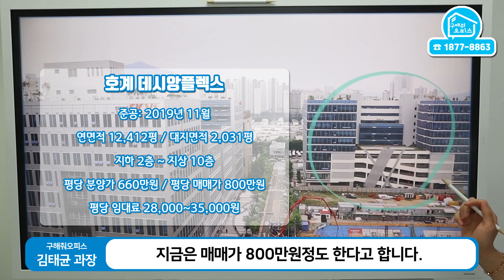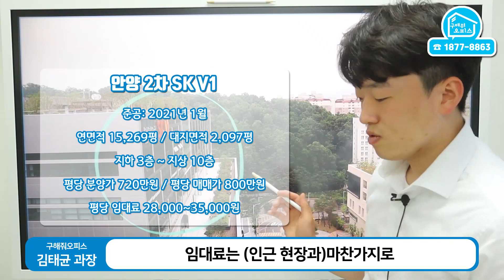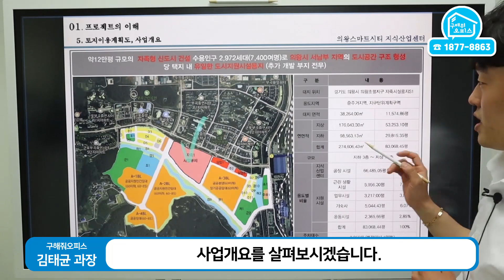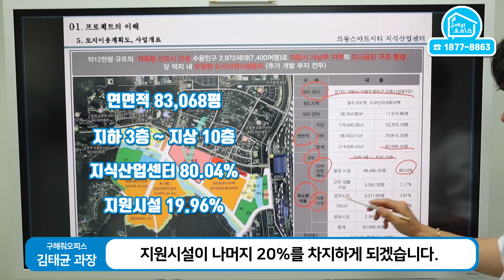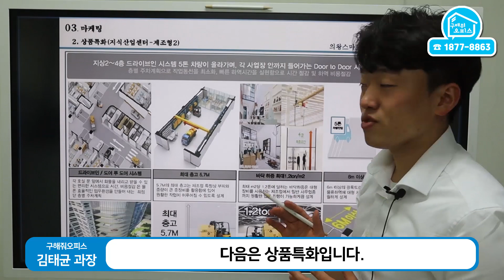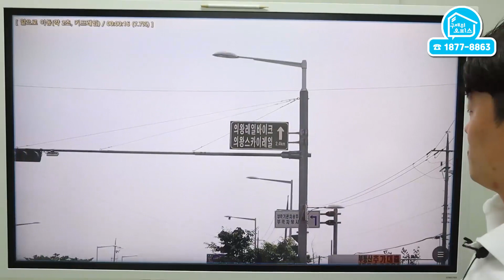[의왕스마트시티퀀텀] 실황!! 경기 남부 지식산업센터 현장, 영상 하나로 총정리!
오늘 보여드릴 현장은 의왕 초평지구에 들어설
연면적 83,000평의 매머드급 규모를 자랑하는
[의왕 스마트시티]입니다.

의왕뿐만 아니라 안양, 금정, 군포 지식산업센터들의
분양가와 현재 매매가, 평당 임대료까지 알차게 담아봤습니다.

의왕 스마트시티 부지의 현재 모습은 어떤지,
주변 배후수요와 교통, 인프라를 통해
어떤 가능성이 있는지 알아봤습니다.

* 구해줘오피스
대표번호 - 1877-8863